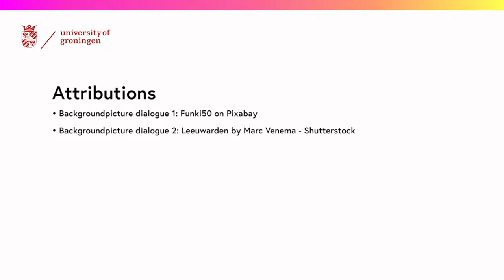Learn Frisian 2.3.1 - Talking about family/etc (Albert+Rosa, Frisian and English subtitles)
FutureLearn's Introduction to Frisian 2.3.1 with Frisian and English subtitles.